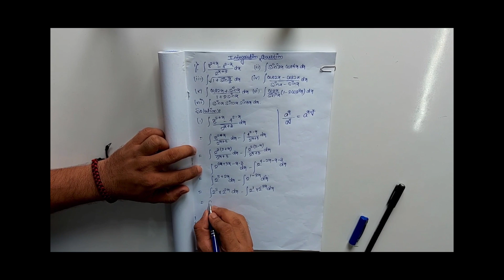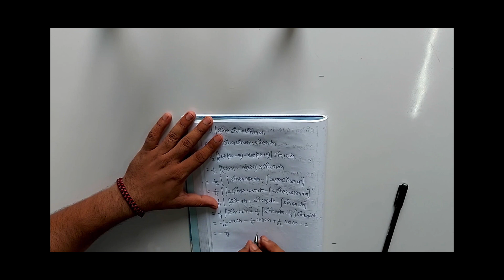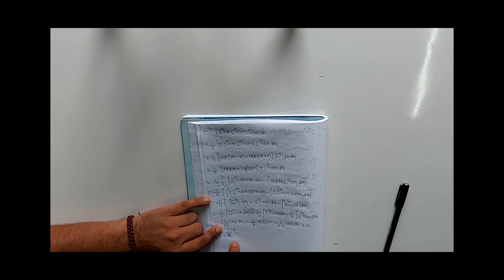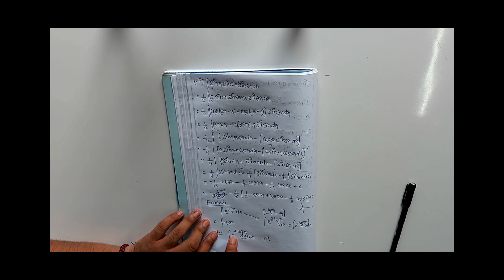✔ Basic Questions on Integration part- 1|| Hindi || IIT-JEE || JEE MEAN || ISC || CBSE || WB || NCRT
Teacher's:- AKASH JAISWAL.

This calculus video tutorial explains how to find the indefinite integral of function. It explains how to apply basic integration rules and formulas to help you integrate functions. This video contains plenty of examples and practice problems. I Provided Questions with solutions.

Here is a list of topics.

1. Basic Integration Rules and Formulas
2. Indefinite Integral and Constant of Integration
3. Integrating Constants and Linear Functions
4. Parabolic and Quadratic Functions
5. Polynomial Functions
6. Integration of Rational Functions and Fractions
7. Indefinite Integral - Square Root and Radical Functions
8. Exponential Functions and Natural Logarithms
9. Trig Functions, Sine, Cosine, Tangent, and Secant
10. Integration Techniques - U-Substitution, Integration By Parts, and Trigonometric Substitution.

We Provide all Subjects in Science & Commerce  streams.

Also started junior section for Class VI–X all subjects, All Board ( CBSE, ICSE, WB, NCRT)

In our Centre we Provide B.Com Classes (All Subject).

For more video you can Comment too.

BY AKASH JAISWAL.